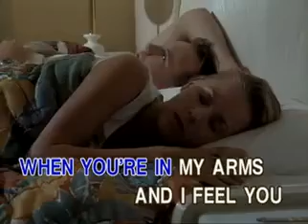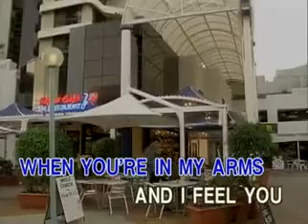12 - Frank Sinatra - The Nearness Of You | Able Music